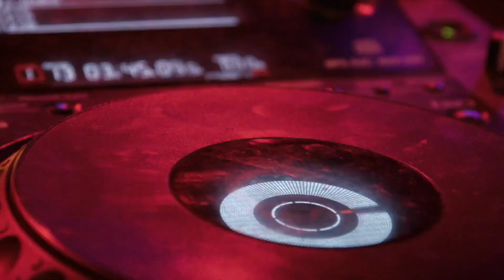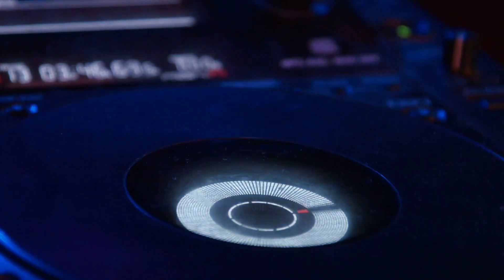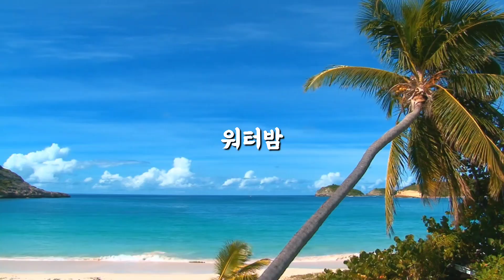워터밤 | 여름을 즐기며 함께 춤추자! 🌊🎉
햇살 아래 춤을 추며 즐기는 여름의 축제, '워터밤'! 시원한 물줄기 속에서 친구들과 함께하는 뜨거운 여름 파티를 만나보세요. 물과 함께하는 축제의 짜릿한 순간을 지금 바로 감상하세요! 이번 여름, 당신도 워터밤의 주인공이 될 수 있습니다! 💦🔥

신나는 여름 파티 영상

물과 함께하는 다양한 액티비티

친구들과 함께하는 즐거운 순간

지금 바로 워터밤 속으로 뛰어들어 여름을 만끽하세요!